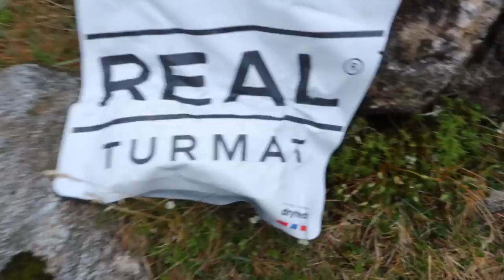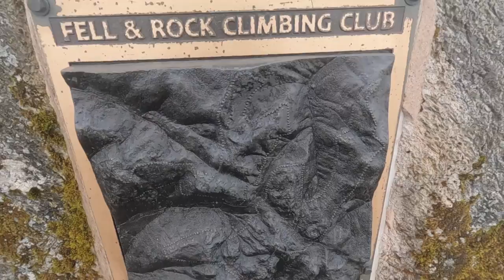Solo Hiking & Wild Camping in the Mountains | Lakeland Three Passes Hike (Part 3)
The Lakeland three passes hike is a demanding yet beautiful 3/4 day route through some of the highest fells in England. The route is a circular walk through Borrowdale, Langdale and Wasdale in the stunning Lake District National Park. 👇👇👇

Kit I used on this hike:
CLOTHING
Fjallraven Cap
Altra lone peak 7.0 Shoes
Darn tuff Socks
Altra Gaiters

Ospray exos 48L backpack
Neoair uberlite sleep pad
Garmin inreach mini
Soto windmaster stove
Toaks Spoon
Toaks 550mm pot
Sawyer micro squeeze Water filter
Hiking poles